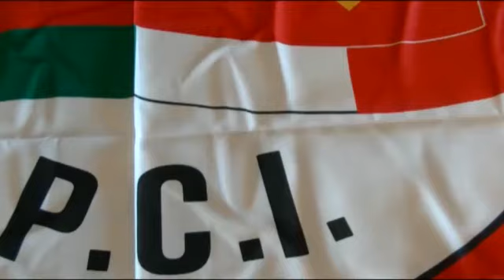ROMA CITTÀ PRECARIA | Chiara Chiovoloni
Studentessa Liceo Montale